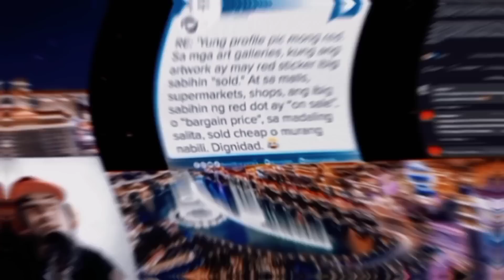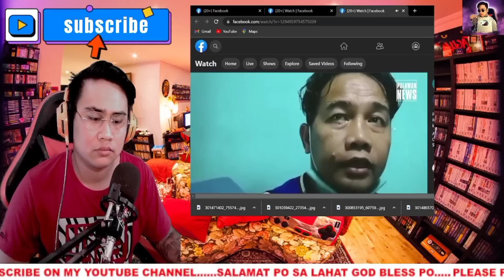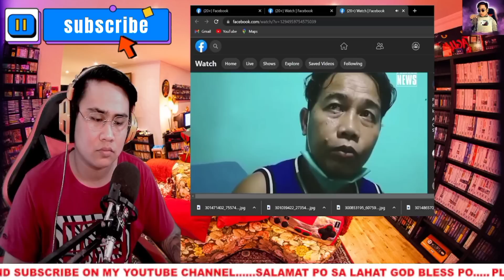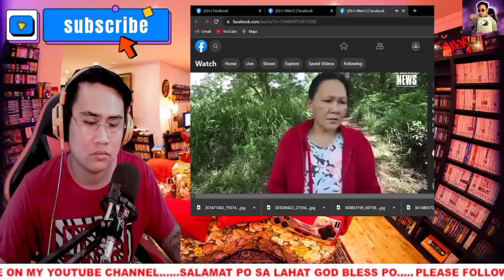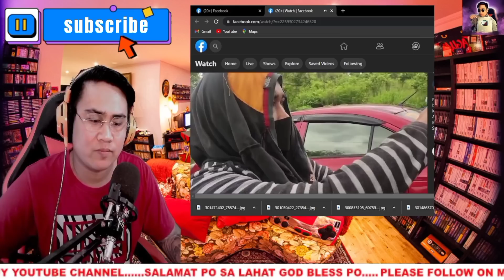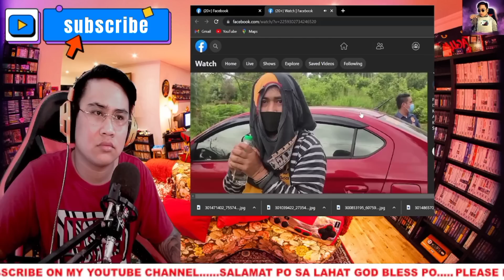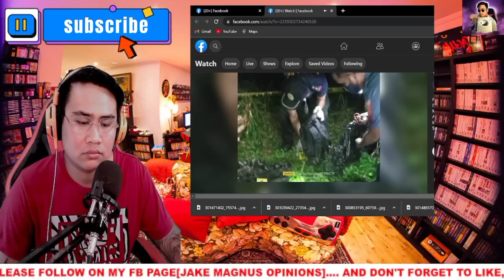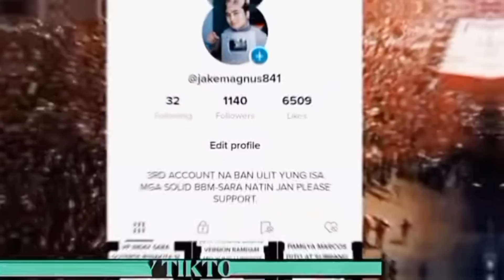JOVERT VALDESTAMON NADULAS ANG DILA KAYA MAY INAMIN AT PNP NA MAY RESBAK KAY JOVERT|MAY NAG UTOS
Jovert valdestamon habang nagsasalita ay may aksidenteng nabitawang salita na sinabi sa kanya ni leobert tungkol sa pundo ng gagawin nila.

RELATED CHANNEL
Bongbong Marcos
Sangkay janjan tv
Thinking pinoy
Mimaa Alicia
showbiz Chika doro
Palibhasa pinoy
Teacher popong
Dante talks
Showbiz fanaticsz
DDS watch
Ph latest
Maharlika
Ben barubal
SMNI
Coach jarret
Ka coffee tv
Euphoniaco tv
Maharlika channel